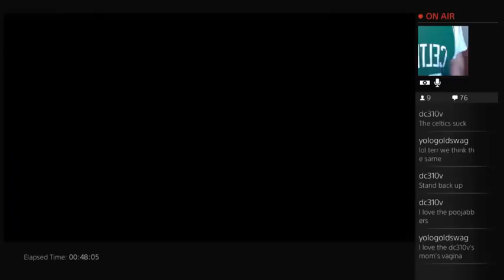We did it finally. 4th seed. 2k15 hype - 4 / 29